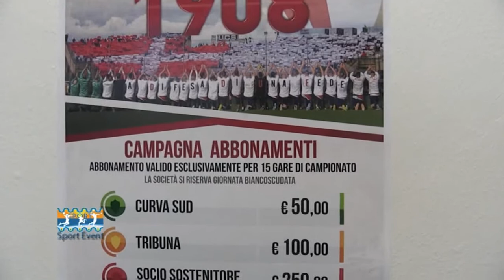FRANCO FABIANO: ALLENATORE SAVOIA - INTERVISTA POST CONFERENZA STAMPA